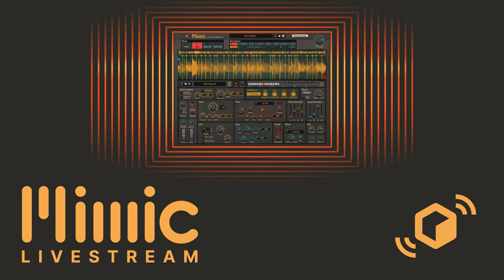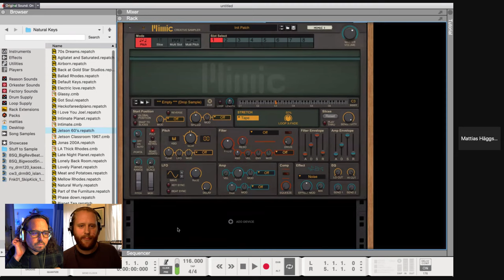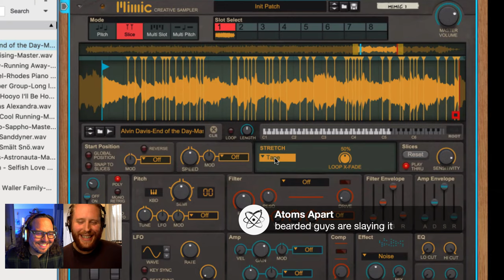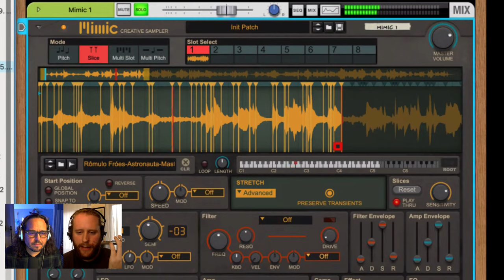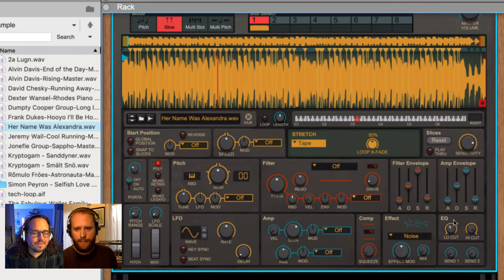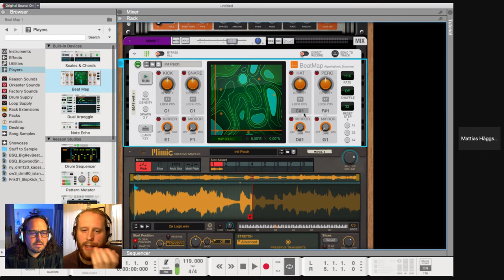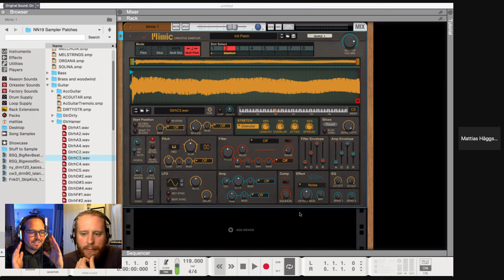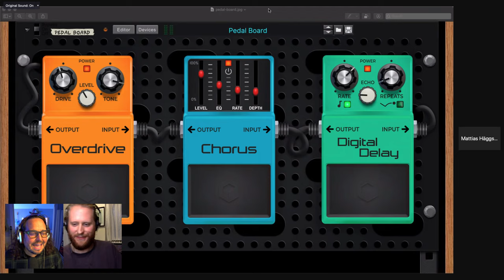Mimic Sampler Livestream with Ryan & Mattias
Join Ryan and Mattias LIVE to get a more detailed walkthrough of the new Mimic Creative Sampler in Reason 12 and learn some advanced tips and tricks you can bring to your own music making and sampling.